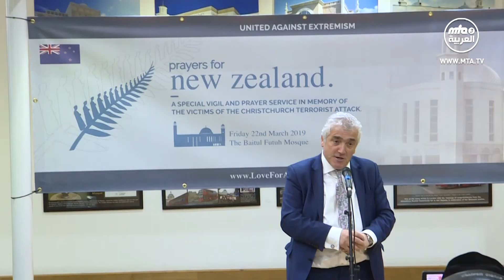نشرة أخبار الجماعة الإسلامية الأحمدية 31\03\2019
١- ملخص خطبة الجمعة التي ألقاها مولانا أمير المؤمنين نصره الله 29\03\2019
٢- جمعية عموم افريقيا الاسلامية الأحمدية تحتفل بشهر تاريخ السود - كندا
٣- وقفة تضامنية مع ضحايا الهجوم الارهابي الذي وقع في نيوزيلندا - المملكة المتحدة